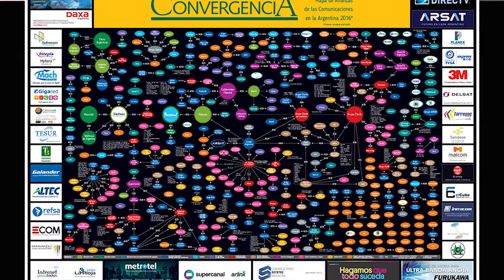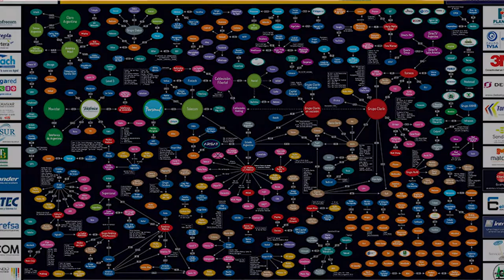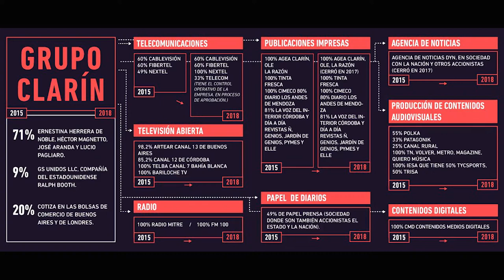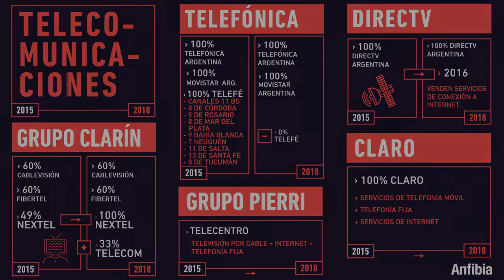Columna de Comunicación: Convergencia mediática por Santiago Marino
Compartimos la columna realizada para RGM, el informativo de Giramundo TV, sobre la convergencia mediática y los consumos en Argentina. En esta oportunidad el profesor e investigador Santiago Marino visitó Mendoza y nos explicó cómo se configuran los medios en la era digital y qué usos y consumos hacemos de ellos.